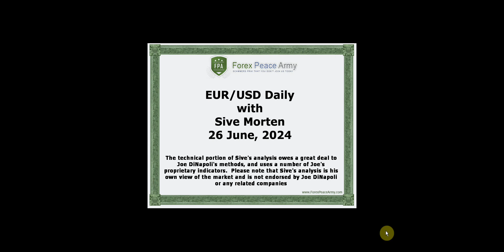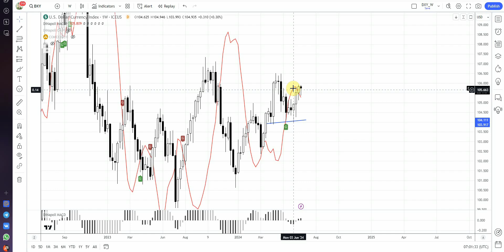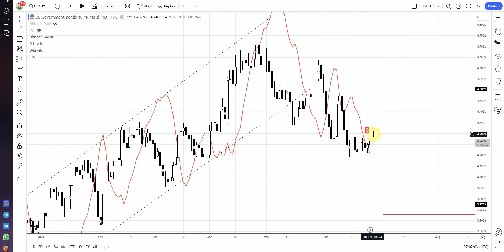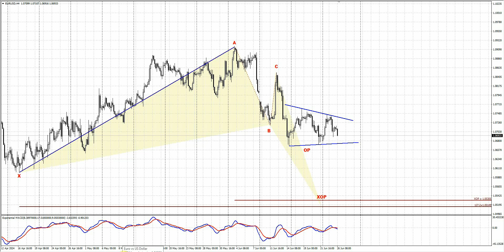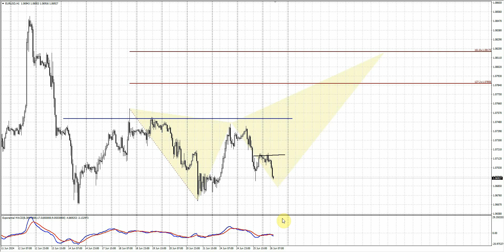ForexPeaceArmy| Sive Morten Daily EUR/USD 06.26.24